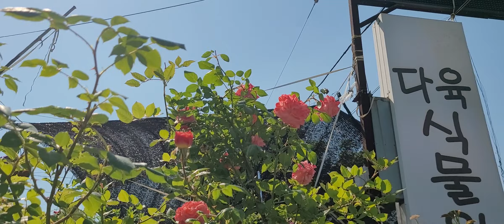2024년 5월 23일 다육식물 ♡야생화♡제라늄